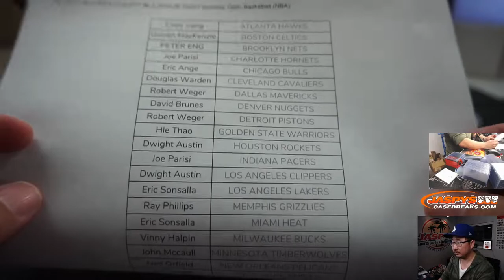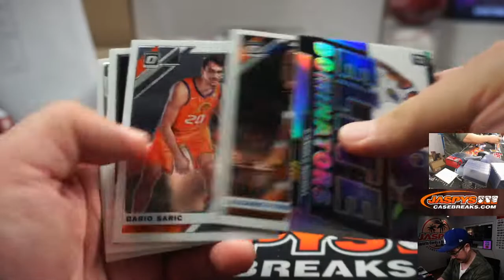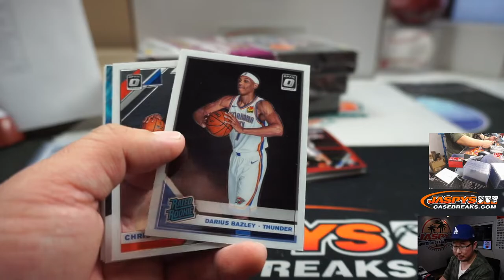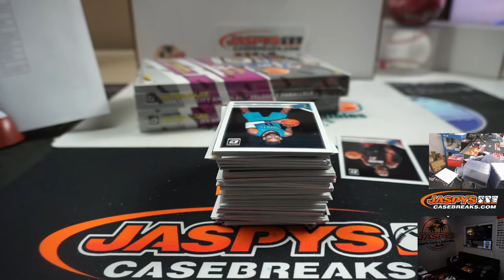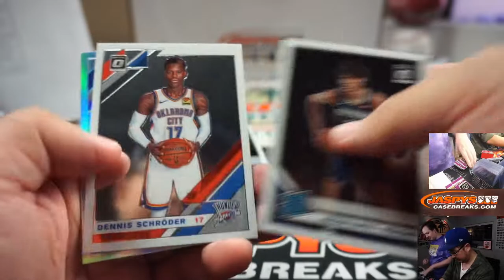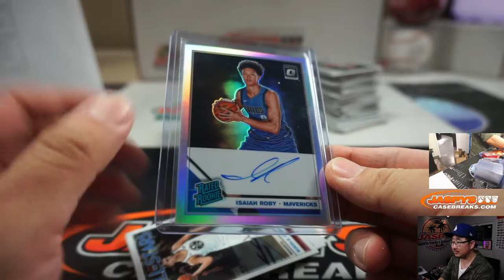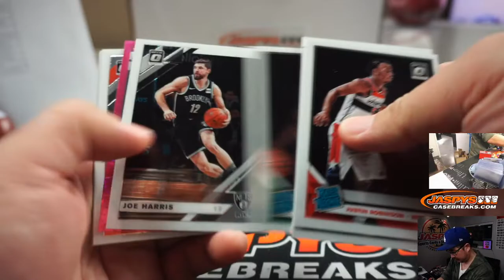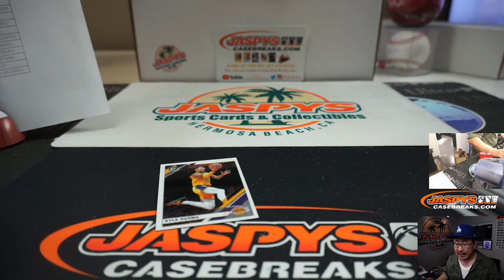Th, 02.27.20 || 4Box (1/3) PYT #6 || 2019-20 Panini Donruss Optic Baskeball (NBA)